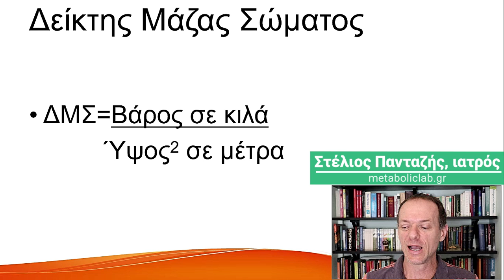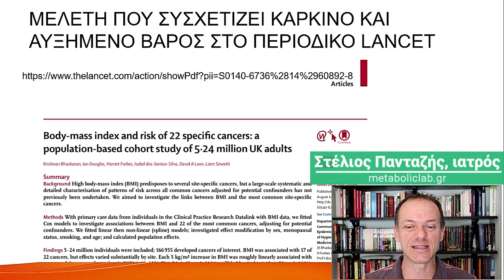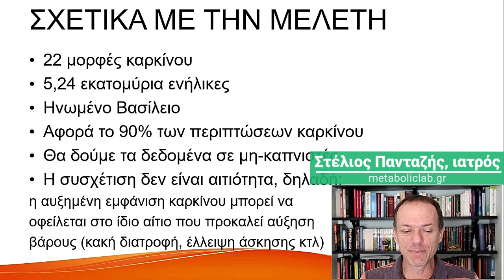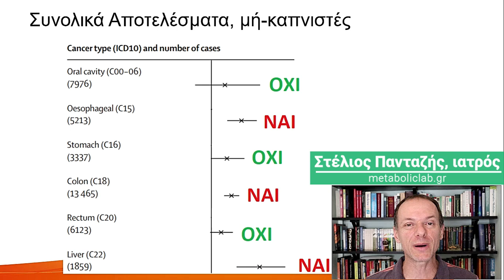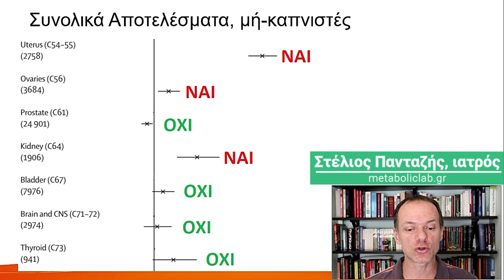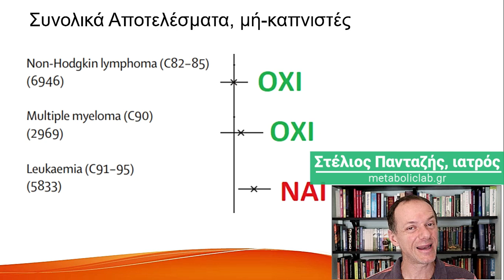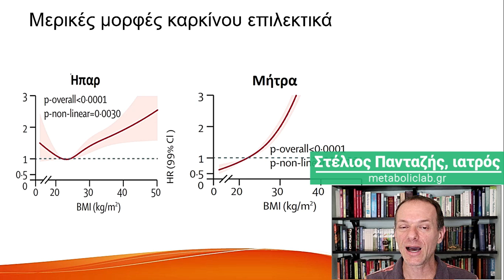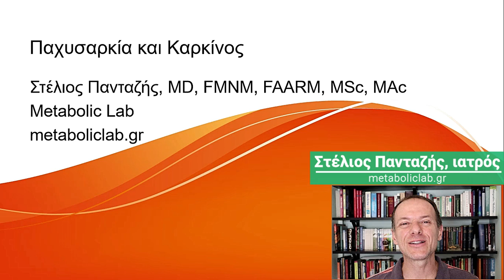Αυξημένο Βάρος και Καρκίνος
Αυτή η έρευνα, ήταν πάρα πολύ σημαντική, γιατί έδειξε ακράδαντα ότι αρκετές μορφές καρκίνου, συνδέονται με αυξημένο βάρος και αυτό με την ελπίδα να δώσει ένα ακόμη κίνητρο σε κάποιους που έχουν παραπάνω κιλά, να μην τα αφήνουν και να κάνουν κάτι για να αντιμετωπίσουν αυτό το πρόβλημα. Πριν αρχίσουμε λοιπόν με τη μελέτη, θέλω να κάνετε τον κόπο να βγάλετε το δικό σας δείκτη μάζας σώματος, που είναι ένα μέτρο που δείχνει αν το βάρος σας είναι καλό σε σχέση με το ύψος σας. Αυτός ο δείκτης βγαίνει όταν διαιρέσουμε το βάρος ενός ανθρώπου σε κιλά, με το ύψος σε μέτρα. Εδώ λοιπόν θέλω να βρείτε το βάρος σας, αλλά προσοχή, όχι το ιδανικό βάρος σας, όχι το βάρος που θέλετε να έχετε, όχι το καλύτερο βάρος των τελευταίων πέντε χρόνων, αλλά το πραγματικό, αληθινό, τωρινό βάρος. Και μετά το ύψος σας, πάλι εδώ πέρα δεν θέλω να είναι το ύψος που σας έλεγε η μαμά σας ότι είχατε, το αληθινό σας ύψος, γιατί έρχονται πολλοί στο ιατρείο και μου λένε ύψη και είναι άλλα ντ’ άλλα από αυτά που μετράνε. Άρα λοιπόν θέλω να είστε δίκαιοι και σωστοί προς τον εαυτό σας, για να ξέρετε τον πραγματικό κίνδυνο.Άρα λοιπόν, για να μην προσπαθήσετε να κάνετε εσείς τις πράξεις μόνοι σας, σας έχω εδώ πέρα αυτόν τον πίνακα, ο οποίος συσχετίζει στην κάθετη γραμμή ύψος, στην οριζόντια βάρος.Το μόνο που έχετε να κάνετε είναι αυτή τη στιγμή να συσχετίσετε,  να βρείτε στην πάνω γραμμή το βάρος σας, περίπου, είναι ανά 5 κιλά, μπορείτε να υπολογίζετε κάπου στη μέση τέλος πάντον αν δεν βρίσκεστε ακριβώς στο 91 ή στο 95...93 κάπου στη μέση, κατεβείτε προς τα κάτω, βάλτε και το ύψος σας και δείτε σε πιο σημείο βρίσκεστε, 29, 30, 35. Ο δείκτης είναι τέτοιου τύπου, αφιερώστε παρακαλώ λίγο χρόνο, αυτή τη στιγμή να το κάνετε μαζί μου, ωραία, δεν είναι δύσκολο.Πάμε λοιπόν να δούμε, αν το βάρος που έχετε, έχει επίδραση το βάρος σε σχέση με τους καρκίνους. Πάμε λοιπόν να δούμε καταρχάς την ίδια τη μελέτη, η οποία είναι αυτή, για όποιον είναι αρκετά θαρραλέος ώστε να μπει στον κόπο να την ψάξει, είναι μια πολύ διάσημη μελέτη που δημοσιεύτηκε στο περιοδικό Lancet, από τα πιο διάσημα περιοδικά ιατρικής στον κόσμο, είναι από το 1800 κάτι στην Αγγλία και αυτή η μελέτη λοιπόν έψαξε, 22 μορφές καρκίνου, προφανώς δεν έψαξε όλες, αλλά 22 πιο συχνές,  σε 5,24 εκατομμύρια ενήλικες, άρα μιλάμε για ένα πολύ αντιπροσωπευτικό δείγμα, η μελέτη αφορά στο Ηνωμένο Βασίλειο φυσικά και αυτές οι 22 μορφές καρκίνου αφορούν το 90%  των περιπτώσεων καρκίνου γενικά, που συμβαίνει στην Αγγλία, στο Ηνωμένο Βασίλειο. Θα παρακολουθήσουμε τα αποτελέσματα σε μή-καπνιστές γιατί τα αποτελέσματα σε καπνιστές μας μπερδεύουν λίγο, γιατί δημιουργούν προβλήματα σχετικά με τον καρκίνο του πνεύμονα κτλ. οπότε προτιμούμε να έχουμε μια καθαρή εικόνα και πάμε λοιπόν να δούμε τα αποτελέσματα, εδώ πέρα για να σας βοηθήσω λίγο να καταλάβετε αυτές τις γραμμές, ισχύει το εξής, βλέπετε μια κάθετη γραμμή, έναν χ και μια οριζόντια γραμμή που περνάει μέσα απο το χ, η κάθετη γραμμή είναι η γραμμή που ορίζει αν ο καρκίνος σχετίζεται με βάρος ή όχι. Όταν το χ είναι δεξιά από τη γραμμή τότε σημαίνει ΝΑΙ ότι αυτή η μορφή καρκίνου σχετίζεται με το βάρος, αλλά προσοχή οι  γραμμούλες οι πλαϊνές, είναι ο βαθμός σιγουριάς μας που αυτή η απάντηση είναι ΝΑΙ, άρα λοιπόν αν όπως στην αρχή, στο πρώτο παράδειγμα, ο καρκίνος της στοματικής κοιλότητας έχει το χ δεξιά από την γραμμή, που σημαίνει ότι συνδέεται με αυξημένο βάρος, αλλά επειδή η γραμμή η οριζόντια τέμνει την κάθετη γραμμή, σημαίνει ότι δεν είμαστε σίγουροι άρα ΟΧΙ. Αυτό τι σημαίνει, ότι αν είχαμε ένα πολύ μεγαλύτερο δείγμα μπορεί τελικά να είναι ΝΑΙ, αυτό μένει να το δούμε σε μελλοντικές μελέτες, για την ώρα φαίνεται ότι μάλλον ΟΧΙ γι αυτό λοιπόν με πράσινο βάζω ΟΧΙ, σημαίνει ότι αυτή η μορφή καρκίνου μάλλον δεν σχετίζεται με αυξημένο βάρος.Από κάτω είναι ο καρκίνος του οισοφάγου, ο καρκίνος του οισοφάγου ΝΑΙ γιατί και η οριζόντια γραμμή τελειώνει δεξιά από την κάθετη, άρα για αυτό είμαστε σίγουροι ότι σχετίζεται με αυξημένο βάρος.Ο καρκίνος του στομάχου, οριακά γλιτώνει και λέμε ότι για την ώρα ΟΧΙ, με αυτό το data set, δηλαδή με αυτά τα δεδομένα δεν μπορεί να στηριχθεί.Ο καρκίνος του εντέρου, ΝΑΙ μάλιστα όσο πιο μικρή είναι η γραμμούλα της αβεβαιότητας δηλαδή όσο η οριζόντια γραμμούλα όσο πιο μικρή είναι, τόσο πιο σίγουροι είμαστε για το αποτέλεσμα, όσο πιο μεγάλη  είναι, τόσο μεγαλύτερη αβεβαιότητα έχει και οφείλεται στο μικρό αριθμό των περιστατικών και θα δείτε ότι γενικά οι συχνές μορφές καρκίνου  έχουν μικρή οριζόντια γραμμή και οι πιο ασυνήθιστες πιο μεγάλη. Άρα λοιπόν ο καρκίνος του εντέρου ΝΑΙ, ένα έτσι σημαντικό ΝΑΙ, του ορθρού ΟΧΙ, από ότι φαίνεται οριακά και αυτό, ενώ ο καρκίνος του ήπατος ένα δυνατό ΝΑΙ, δυστυχώς και αυτός.